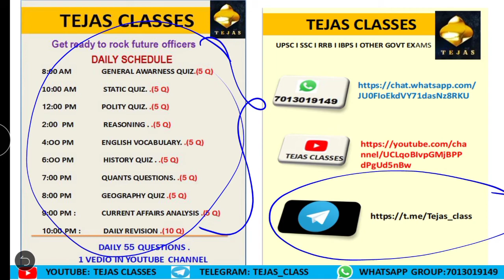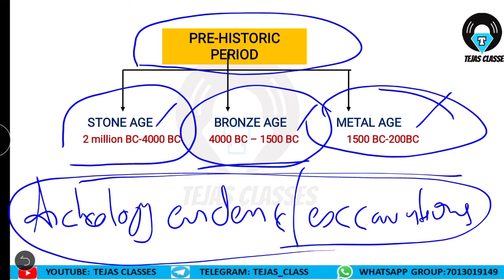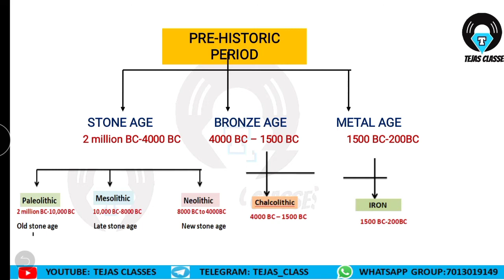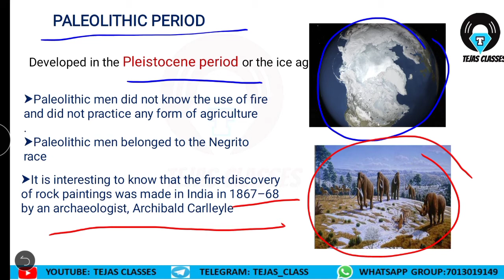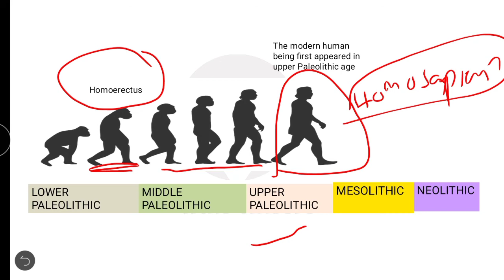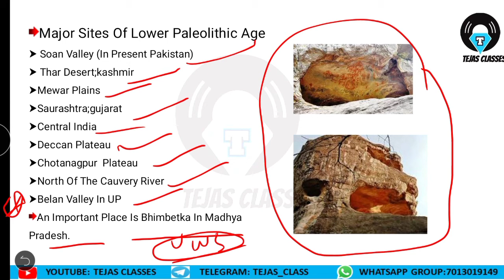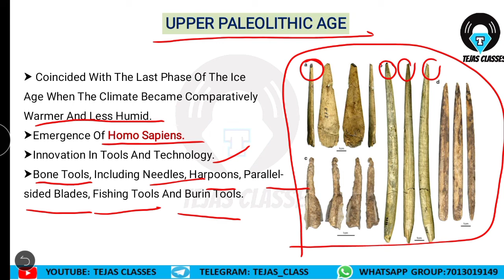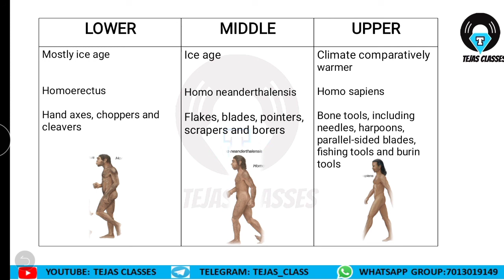PALEOLITHIC AGE | ENGLISH VERSION| PREHISTORIC PERIOD | ANCIENT HISTORY SERIES |LECTURE 1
A complete detailed vedio on paleolithic age of prehistoric period

A complete detailed information about chalcolithic age of prehistoric period

🎯🎯🎯🎯   TEJAS CLASSES. 🎯🎯🎯🎯🎯

TEJAS. CLASSES

Follow this link to join my WhatsApp group

Tejas classes

For free study material and doubts discussion pls join our telegram channel